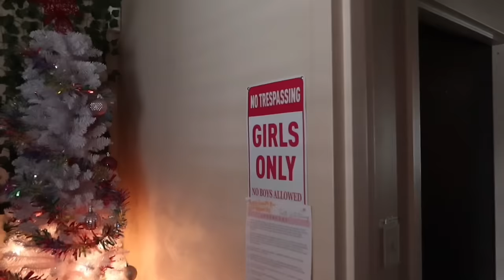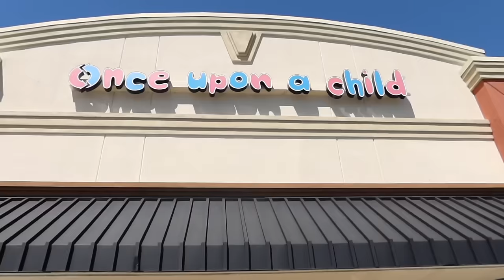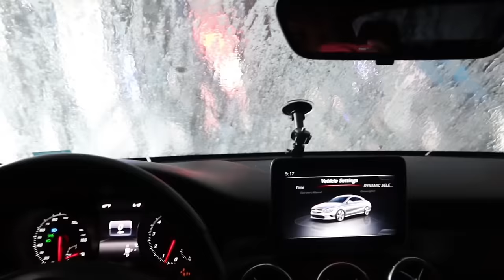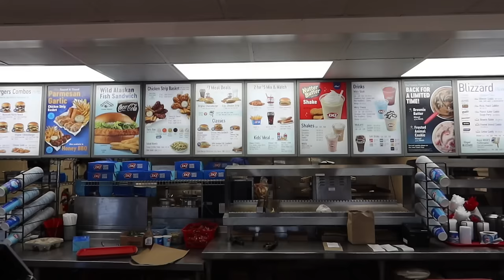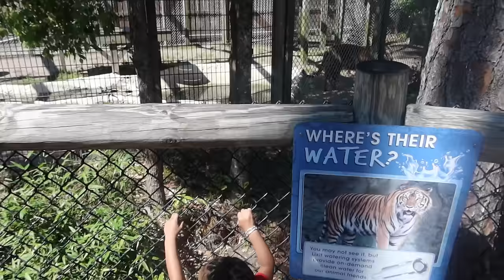VACATION VLOG: Spring Break Prep, GRWM, Zoo World, Beach Day , etc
Shop my EBOOK if you want to learn how to be a content creator/hair influencer: